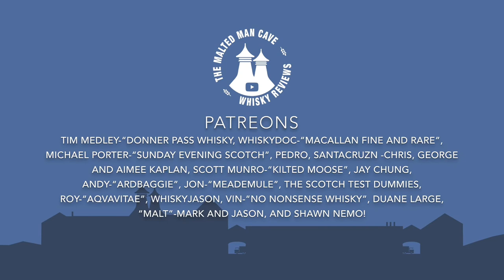Colonel E.H. Taylor Single Barrel Bourbon 50% ABV: Whiskey Review 137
Nose:
Slight Cinnamon, wood shavings in a wood shop, dusty corn, sugar daddy candy or sugar babies, and grape cool aid.
Vanilla wafers, caramel, and sweet syrupy corn syrup in the background

Palate:
Mild cinnamon and corn syrup, wood shavings in a wood shop, dusty corn, sugar daddy candy or sugar babies, grape cool aid
Buttery caramel corn, vanilla wafers, cherries, and mild black licorice.

Check out some other channels that are part of the whiskyfabric and whiskytube community.